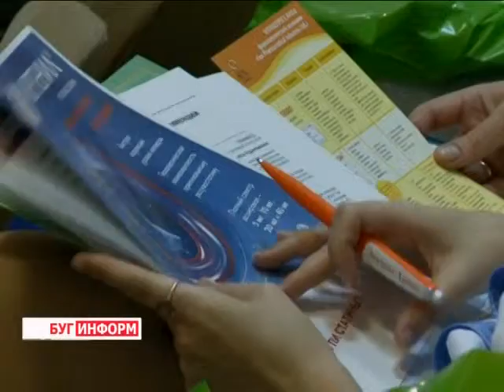2014-09-22 г. Брест. Конференция ко Дню предотвращения суицидов. Телекомпания Буг-ТВ.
В сентябре во многих странах традиционно проходят различные семинары, акции, конференции и иные мероприятия, посвящённые Дню предотвращения суицида. Согласно данным ВОЗ, самоубийство является 13-ой по счёту причиной смерти во всём мире, а в возрастном диапазоне от 15 до 44 лет его значимость поднимается до четвёртого места. В среднем, ежедневно около 3000 человек кончает жизнь самоубийством. На каждого такого человека приходится 10 или более, пытавшихся покончить с собой.
Этой социально и экономически значимой проблеме был посвящен и областной образовательный семинар, прошедший накануне в городе над Бугом.